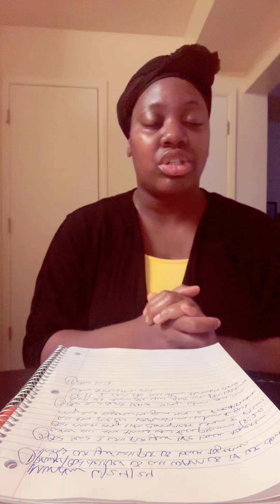Good morning prayer|God deliver us all warn us if we doing things out your will put us back together